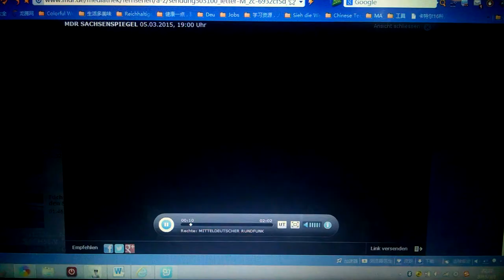Guest journalist and interpreter for Mitteldeutscher Rundfunk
With this opportunity, I also wanna be part of the DearMe activity launched by Youtube

Don't forget your hesitation when you were asked to play this role in this interview just because of your doubt in your German level. It turned out to be not that embarassing as you thought and you achieved a lot more than you could imagine.

Still can't ignore the defects looking at the current you, but the better parts of you- being more self-poised, confident, open-minded with improved German proficiency- are also unneglectable.

U know u would never be perfect and satisfied enough with yourself, but u are also non-stop on your way to a better you, to the perfectness.